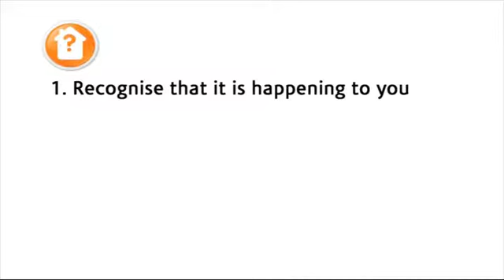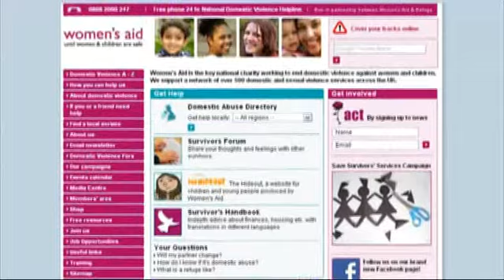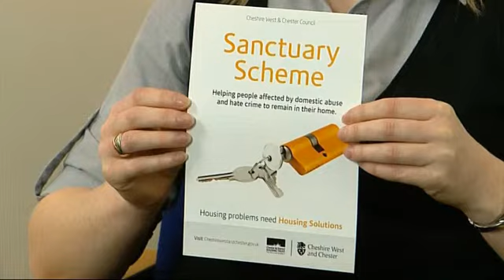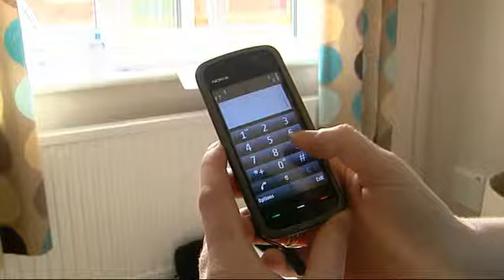Housing Solutions - Domestic Violence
Housing Solutions and other specialist agencies can provide you with help and support. We can offer confidential advice and practical assistance to enable you to either live safely in your current home or help you find somewhere else safe to live.